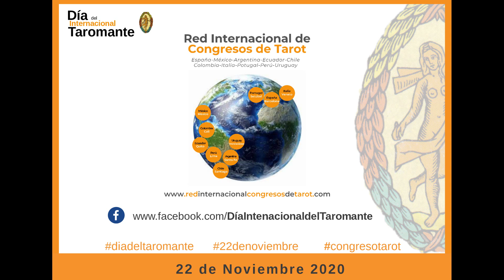Sammy Tarot- Que nos aporta LA SUMA SACERDOTISA– Día Internacional del Taromante 2020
Sammy Tarot SOS  (Chile) nos explica que nos aporta la carta de LA SUMA SACERDOTISA en estos tiempos que vivimos.
Con motivo del DÍA INTERNACIONAL DEL TAROMANTE, que se celebra el 22 de noviembre, cada día compartimos 2 videos distintos, con 2 visiones complementarias sobre una misma carta del Tarot.
Súmate a la celebración del Día del Taromante.
Esta celebración es una iniciativa de la Red Internacional de Congresos de Tarot.